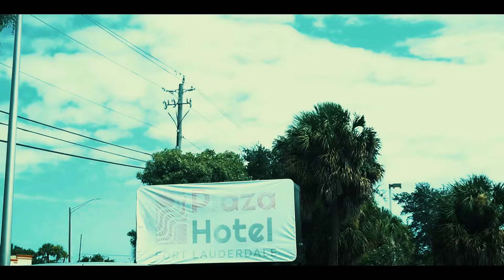NEG SAN KONSYANS #5 ICLUDE\ STAN\ LENS| KENNY/CHLAICA/ BENCA